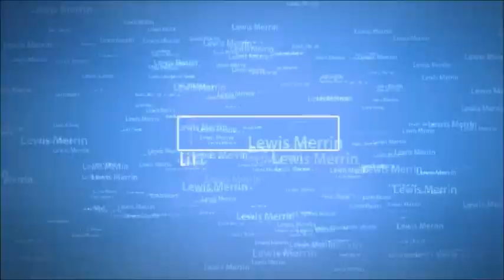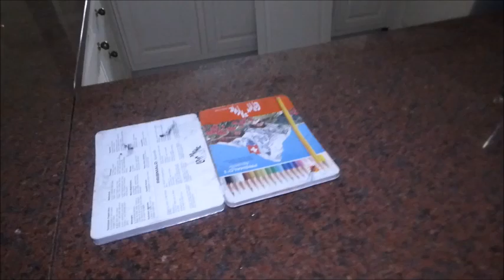Exploring an Abandoned 5 Million Pounds Spanish look alike Pablo Escobar's Mansion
The explore

I got told about this amazing location and by a close friend over a week ago and I went to it sooner then later as the vandals will go and trash it and inside was amazing I am always amazed going into mansion as this isn’t my 1st but I still get shocked with the size of the location and what’s inside and found out the mansion would of been worth over million’s pounds

History

The mansion was owned by a very rich family with small kids and a baby as there was a nursery in the top floor They had there own nanny or staff to look arfter kids There where very interesting in there party’s at the mansion and had big family get togethers at the mansion as the kids loved playing outside on the tree house and running around the garden

And it was sold for millions and going to be knocked down very soon rafter the new year in 2020